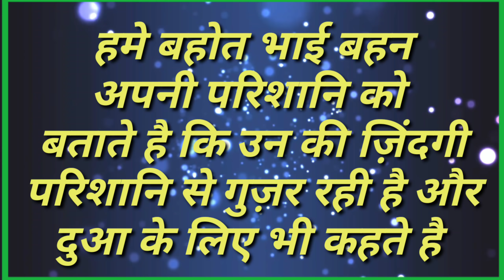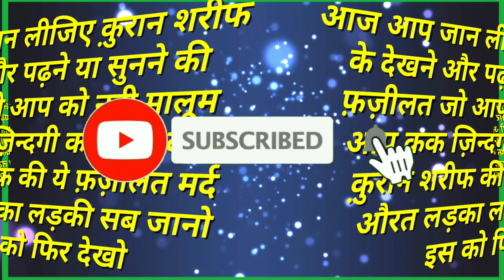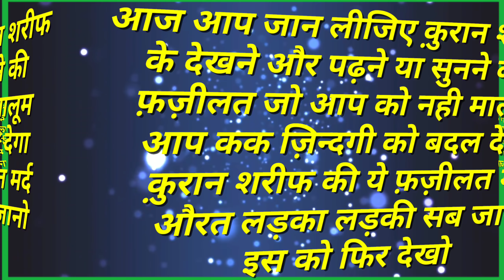Rozana quran sharif ko padhne se dekhne se sunne se kya hotta hai zindgi bdal degi aap ki sach me